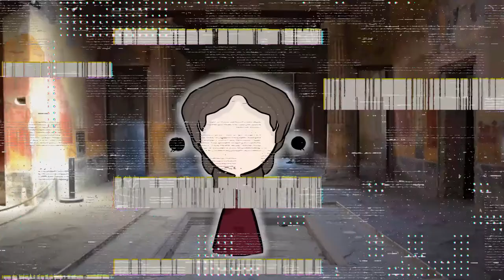Roman Emperor NERO in 300 Words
Emperor Nero summed up in exactly 300 words.
Works Cited:
1. “Agrippina the Younger.” Wikipedia, Wikimedia Foundation, 21 Mar. 2021,

2. Badian, Ernst. “Sextus Afranius Burrus.” Encyclopædia Britannica, Encyclopædia Britannica, Inc., 2021,

3. “Claudia Octavia.” Wikipedia, Wikimedia Foundation, 3 Apr. 2021,

5. The Editors of Encyclopaedia Britannica. “Nero.” Encyclopædia
Britannica, Encyclopædia Britannica, Inc., 2 Mar. 2021,

6. “Great Fire of Rome.” Wikipedia, Wikimedia Foundation, 4 Apr. 2021,

7. History.com Editors. “Nero.” History.com, A&E Television Networks, 9 Nov. 2009,

8. Jarus, Owen. “Emperor Nero: Facts & Biography.” LiveScience, Purch, 8 Oct. 2013,

9. “Nero.” Wikipedia, Wikimedia Foundation, 4 Apr. 2021,

10. “Poppaea Sabina.” Wikipedia, Wikimedia Foundation, 3 Apr. 2021,

11. Presciuttini, Giacomo. “Agrippina the Younger.” Ancient History Encyclopedia, Ancient History Encyclopedia, 7 Apr. 2021,

12. “The Roman Empire: in the First Century. The Roman Empire. Emperors. Nero.” PBS, Public Broadcasting Service,

13. “Seneca the Younger.” Wikipedia, Wikimedia Foundation, 27 Mar. 2021,

14. “Sporus.” Wikipedia, Wikimedia Foundation, 3 Apr. 2021,

15. Tranquillus, Gaius Suetonius. “Nero .” Lives of the Caesars, by Gaius Suetonius Tranquillus and Catharine Edwards, Oxford University Press, 2008, pp. 195–227.

16. Wasson, Donald L. “Nero.” Ancient History Encyclopedia, Ancient History Encyclopedia, 7 Apr. 2021,